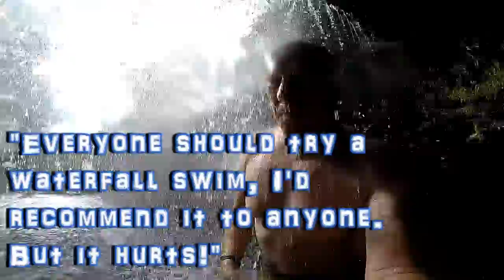Wildcamp and swim at hidden waterfall 27th Aug 2016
Wild camp near a hidden waterfall and 'wild swim' under the falls.